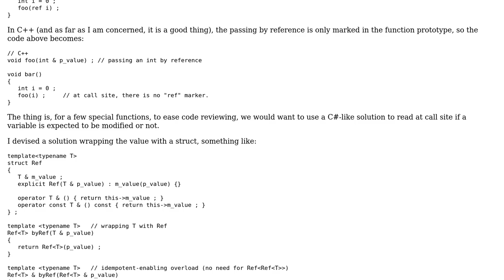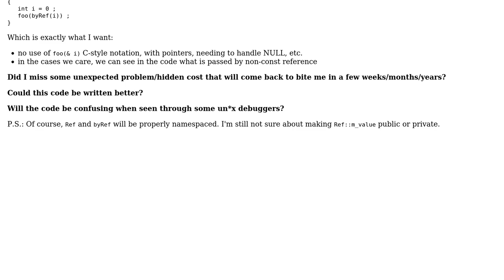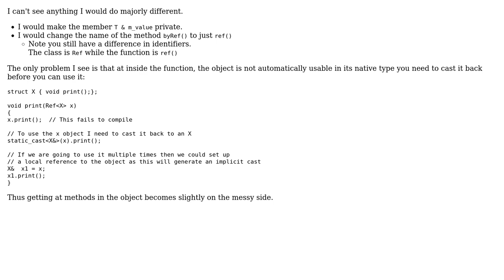Code Review: Explicitely passing a parameter by reference in C++03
With thanks & praise to God, and with thanks to the many people who have made this project possible! | Content (except music & images) licensed under CC BY-SA | Music | Images & others | With thanks to user paercebal user Martin York and the Stack Exchange Network Trademarks are property of their respective owners. You are responsible for your own actions.